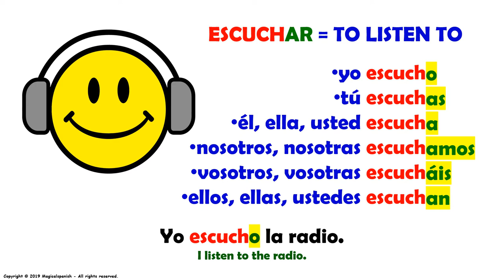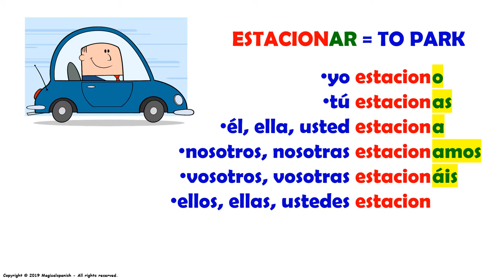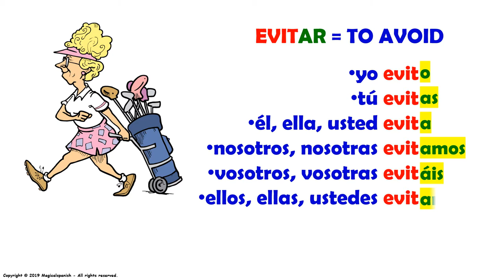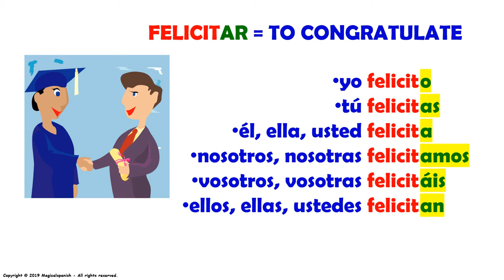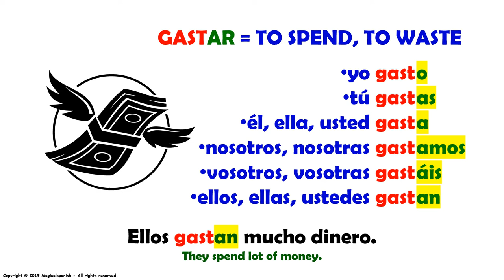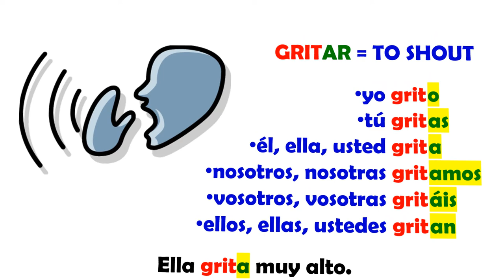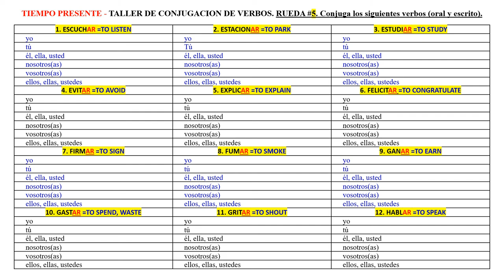5. Tiempo presente, verbos regulares terminados en -AR.